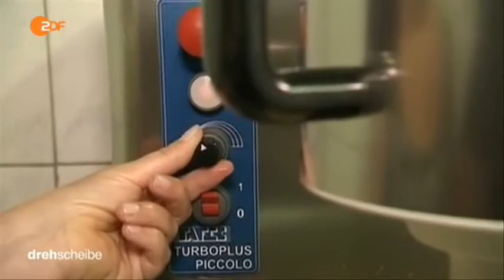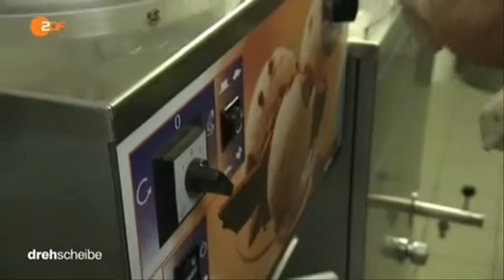14464 economics cuisine ZDF 150826 dde 436k p5v11 41 50